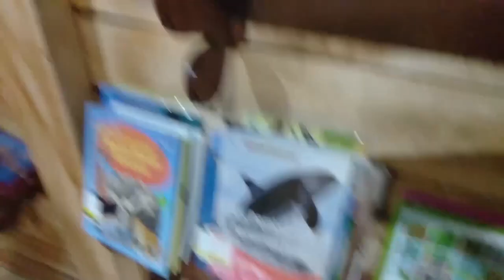VLOG JALAN - JALAN KE LAPANGAN BANTENG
SEJARAH LAPANGAN BANTENG :

Lapangan Banteng, dulu bernama Waterlooplein (bahasa Belanda: plein = lapangan) yaitu suatu lapangan yang terletak di Weltevreden, Batavia; tidak jauh dari Gereja Katedral Jakarta. Pada masa itu, Lapangan Banteng dikenal dengan sebutan Lapangan Singa karena di tengahnya terpancang tugu peringatan kemenangan pertempuran di Waterloo, dengan patung singa di atasnya. Pertempuran Waterloo tersebut terjadi tanggal 18 Juni 1815 di dekat kota Waterloo, yaitu sekitar 15 km ke arah selatan dari ibu kota Belgia, Brussels. Pertempuran itu merupakan pertempuran terakhir Napoleon melawan pasukan gabungan Inggris-Belanda-Jerman. Pertempuran ini juga dicatat dalam sejarah sebagai penutup dari seratus hari sejak larinya Napoleon dari pengasingannya di pulau Elba.

Sedangkan Tugu Singa tersebut didirikan pada zaman pemerintahan pendudukan tentara Jepang (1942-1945). Setelah Indonesia merdeka, namanya diganti menjadi Lapangan Banteng.Terdapat kemungkinan pada zaman dahulu tempat yang kini menjadi lapangan itu dihuni berbagai macam satwa liar seperti macan, kijang, dan banteng. Pada waktu J.P. Coen membangun kota Batavia di dekat muara Ciliwung, lapangan tersebut dan sekelilingnya masih berupa hutan belantara yang sebagian berpaya–paya. Sebelah timur dijalan Lapangan banteng timur tedapat Kantor Satlantas Polres jakarta Pusat.